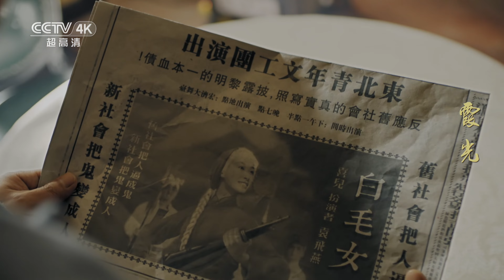【4K】守平约春妮一起去看彩排 春妮竟然要分手《霞光》第10集【CCTV热播剧场】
Highlight：守平约春妮一起去看彩排，春妮却告诉守平自己不想和他相处了。守平找高大霞哭诉，两人又聊起了老万和傅家庄。方若愚把炸药交给麻苏苏，麻苏苏却嫌炸药太大了。高大霞和曼丽去看彩排，傅家庄和守平在剧院附近寻找安全隐患。第二天演出顺利进行，安德烈却说这是非法集会，必须终止。

✨片头 00:06
⭐春妮拒绝高守平 04:00
⭐高大霞一行人在剧院碰面 11:17
⭐安德烈终止剧院表演 25:20

■□剧情简介■□
该剧主要讲述在解放战争时期的大连，以高大霞为代表的众多人物，在风云诡谲的时代下投身革命，以个人的革命成长历程见证中国共产党与人民群众的血肉相连，展现了共产党员坚定不移的革命信仰和坚毅勇敢的光辉形象。